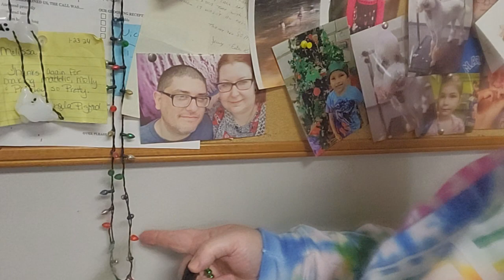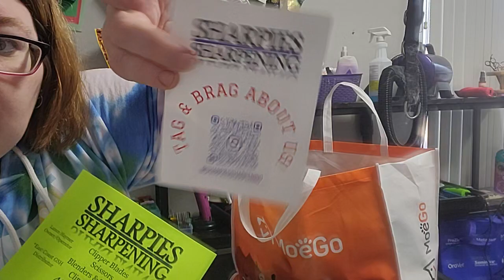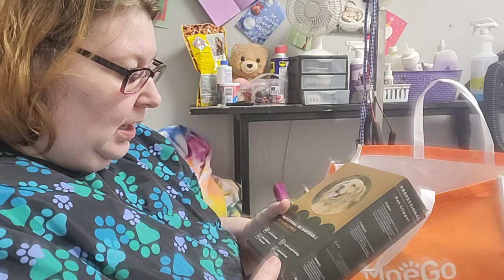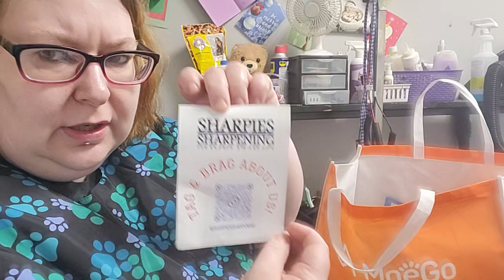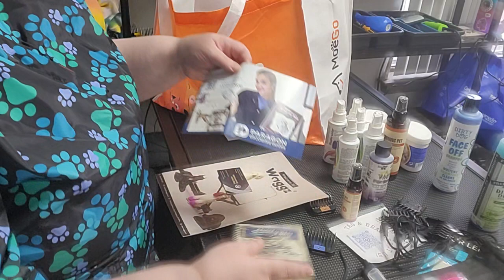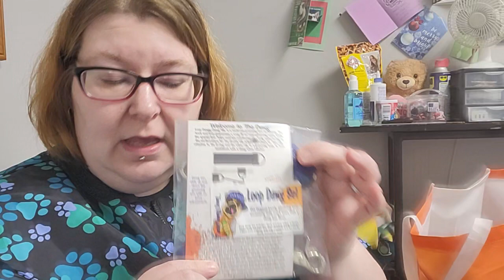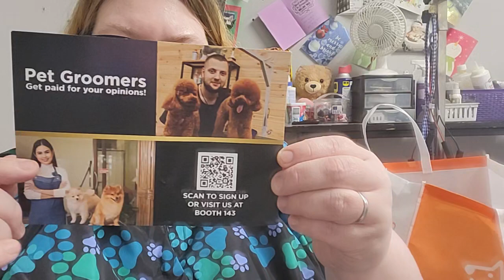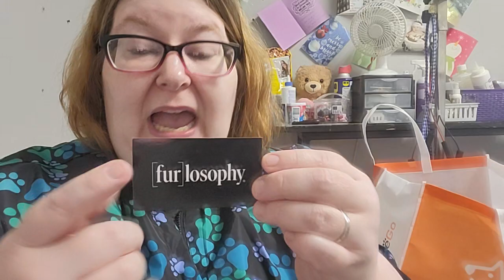groomd haul 2024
- i do make commissions! Thank you if you purchase!

wiffyscents. com

Products I use on a day to day basis

Foaming Duck System

200 med/lrg dog/cat bandanas with sayings

Smock/Jacket
LadyBird Smock
Ladybird Apron Poodle
Says Professional Dog Groomer

Brush
Chris Christensen Big G Dog Slicker Brush
Chris Christensen Dog Brush, Mark I Extra Small Slicker
Quadow Tuffer Than Tangles Slicker Brush

Nail Clippers/Grinder
Millers Forge Dog Nail Clip, Large.
Millers Forge Dog Nail Clip, Small.
AVID POWER Cordless Dremmel
JBonest QUIET Nail Grinder

Scissors ✂
BD Bold Shears (highly recommend)
Lily's Curved Shears
JASON Dog Grooming Chunker Blending Scissor
JASON Dog Grooming Thinner Shears
smith chu chunkers

Leave-in Hair Conditioner
Shining Pet Silky Hair detangler (this stuff is AMAZING)
Mane 'n Tail Detangler Value Pack
Hairspray Misting Bottle

Clippers
Wahl Professional Animal KM Cordless 2-Speed
Wahl Professional Animal Bravura

Table / Arm Attachment/ Groom loop
JINTANGLI PET Grooming Electric Table
SHELANDY Overhead pet Grooming arm/Bars with Clamps
Groomers Pro Jelly Pet Grooming Loop for Dogs